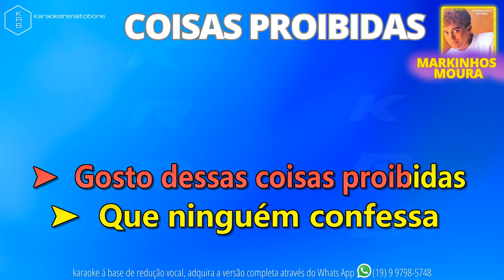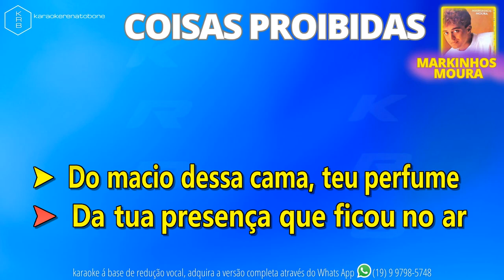COISAS PROIBIDAS - MARKINHOS MOURA - PLAYBACK DEMONSTRAÇÃO